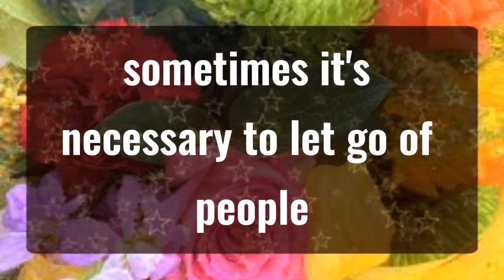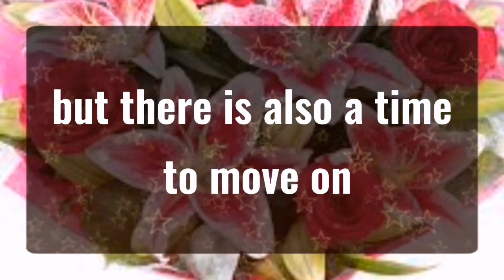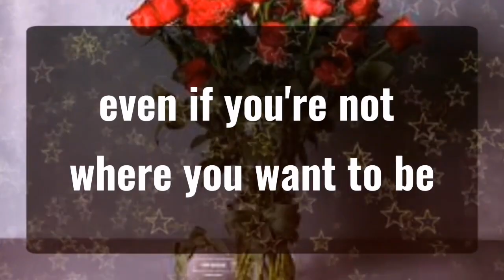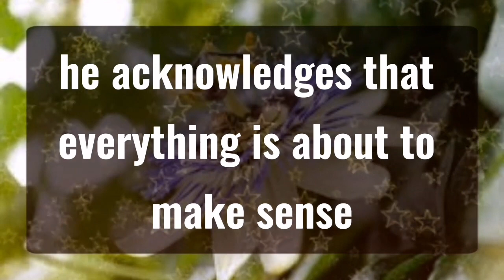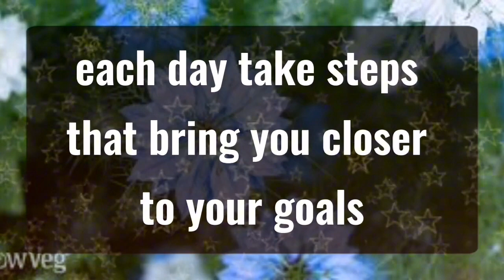God message_ Stop skipping ...Angels Message✝️God Miracles Today 1111 🦋 god msg